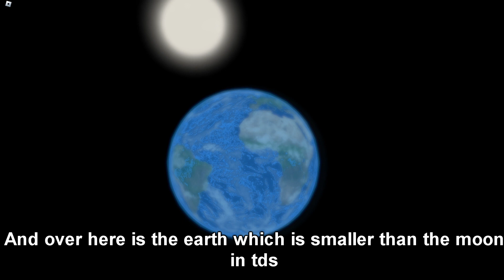What are the oldest maps in Tower Defense Simulator?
Today we will be looking at the oldest maps in tds that haven't been changed since 2020